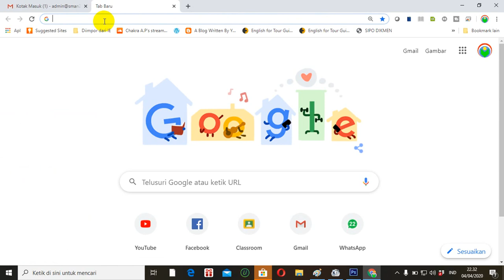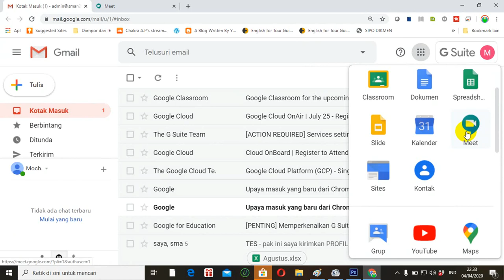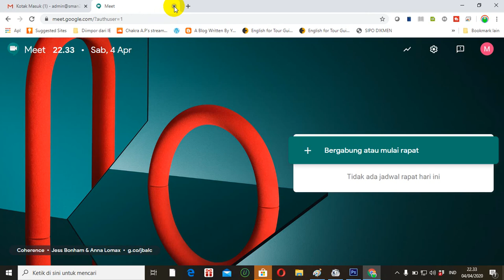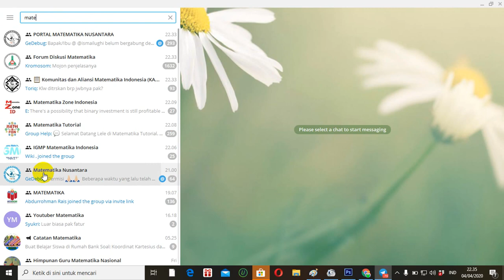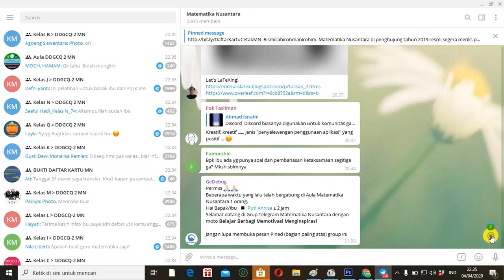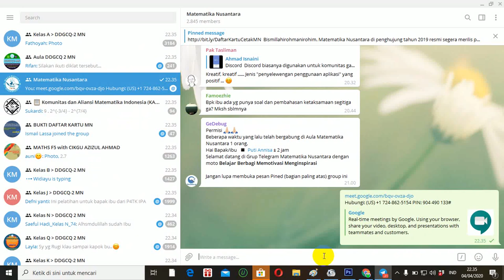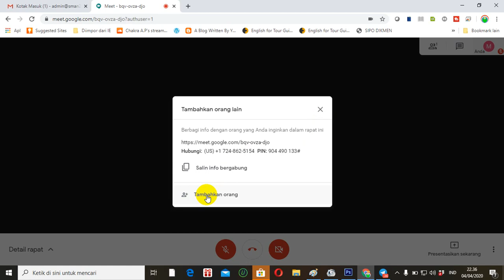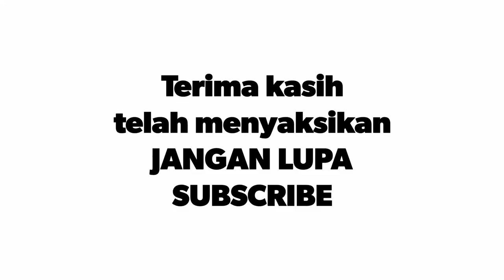MEMULAI VIDEO CONFERENCE MENGGUNAKAN GOOGLE HANGOUTS MEET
KEJUTAN GOOGLE MEET(GM)

Video tutorial tentang cara memulai video conference (vicon) menggunakan google meet.

GM yang dulu hanya bisa diakses dg akun GSuite (Premium) sekarang bisa diakses dg akun gmail personal (Freemium). GM adalah aplikasi video conference. Keunggulannya gampang penggunaannya dan simpel. Aplikasi vicon akan bersaing ketat yg semula dikuasai webex dan zoom. Facebook pun merambah ke vicon.